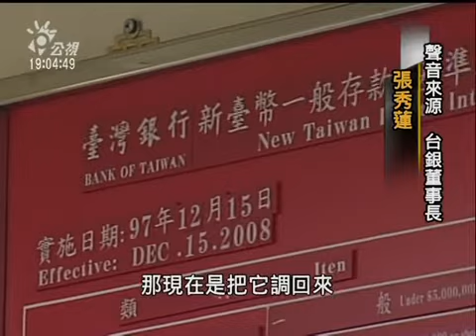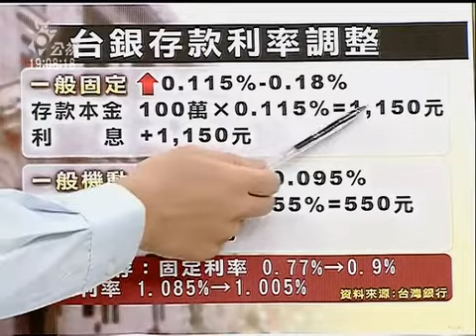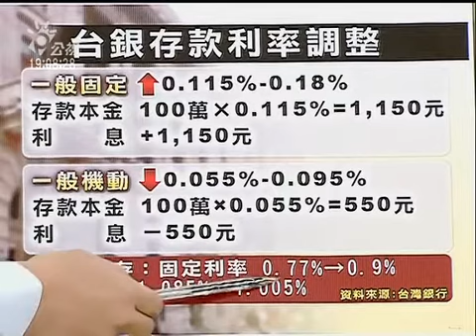有話好說 091007 part 1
澳洲升息 全球利率大逆轉？復甦確定？澆熄火苗？利率高低左右經濟！

來賓：
寶華經濟研究院院長 梁國源
台大金融研究中心主任 黃達業
世新大學財金系助理教授 梁彥平
資深財經記者 許啟智